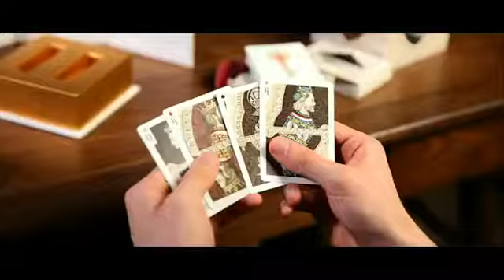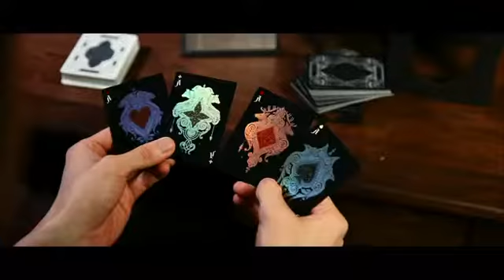Kingdom Classic Playing Card Collection Boxset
The palace-shaped gift box is inspired by the palace architecture during the Renaissance period. It adopts a Vertical Packaging Structure composed of three parts: an outer cover, a 4-page fold, and a base. As you open the three parts of the box, the interior of the "Luxurious Palace" will be revealed in front of your eyes.

Full-Page Foil Gift Box Cover

The cover is made of high-end Italian iridescent paper, which is covered with delicate full-page foiled lines. The pattern on the foil copper plate is refined by laser engraving. Four Illustrations of marble sculptures peek out from the Arc-shaped windows.

Detachable Four Page Fold

When you pull up the carved foiled cover, a detachable four-page fold appears in front of your eyes. The fold can be freely flattened and folded, Each side of the fold is covered with gold foil patterns and beautiful illustrations, the detailed patterns, and negative space are balanced just right.

Magnificent Vertical Base

In order to make KINGDOM Playing Cards exquisite and luxurious during the static display, we redesigned the placement posture of the two decks inside the gift box, using the vertical placement instead of the traditional horizontal one. The pair of decks are like two swords inserted inside the base, which looks grand and energetic.

Fine Printing and Embossing Foiled Tuck Box

We combined the printing techniques and embossing process to complete the production of the tuck box, the card box has gone through 8 processes of production procedures, the combination of foiled lines and illustrations makes the tuck box extremely luxurious and exquisite.

The ARK team has also tried to make use of the tiny space inside the card box keeping the same luxurious feel like the outside. The inside of the tuck box uses a red and blue gold foil pattern. When you hold the card box, you will feel the aesthetic of harmony and unity inside and out.

All ACEs, JOKERs as well as Court Cards are completely customized. The illustrations are drawn using the classic Sgraffito painted technique. Each illustration was first drawn and colored carefully on the paper and then using high-precision scanning transferring into digital images, the whole process took more than 100 days to complete.

Features of the Kingdom Classic Boxset
The palace-shaped handcraft package box
Fine printing and embossing foil tuck box
Pure hand-painted illustration, took over 100 days to complete
Each boxset contains two decks of cards: Red & Blue
Playing cards are printed by USPCC
Gold version & Silver version are limited to 500 sets for each, with foiled number seal
NOTE: In the Gold and Silver version of KINGDOM Classic Boxset, only the card box is different, the gift box and the 54 cards are identical.